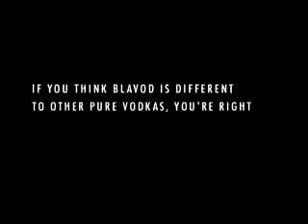Shave Me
Commercial for Blavod Black Vodks